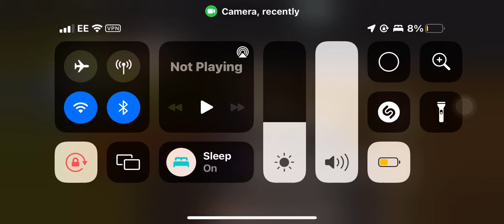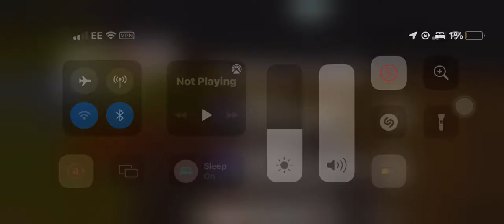Cinema Tycoon 1